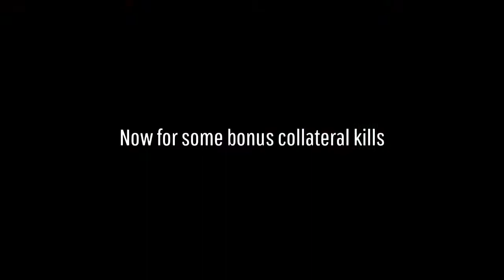When someone says Dust Rock Blues is more consistent than Chaperone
Song is Inferno by Mick Gordon